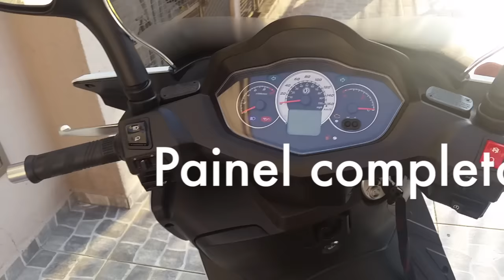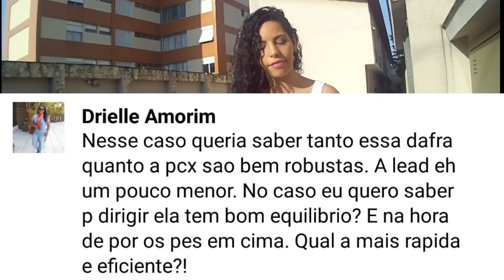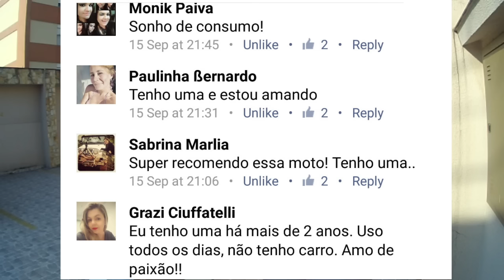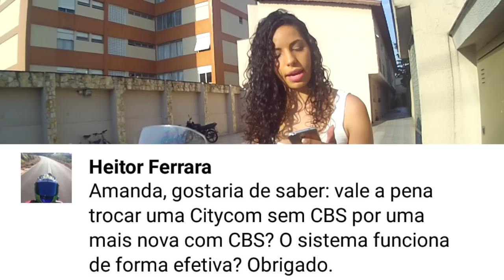🔴 Avaliação Dafra Citycom 300i + Prós e Contras - Tira dúvidas - Mulheres de Moto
Está em dúvida em comprar a Dafra Citycom 300i? Confira a avaliação que fizemos.
Confira a matéria completa e mais informações sobre o sistema CBS